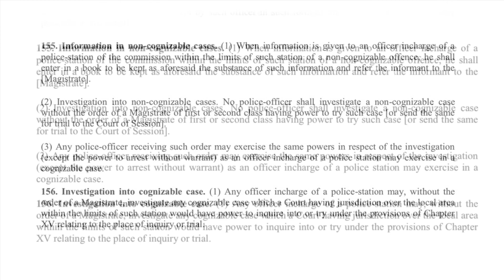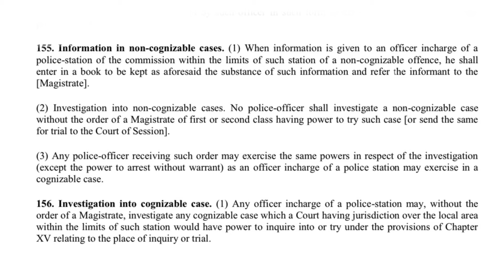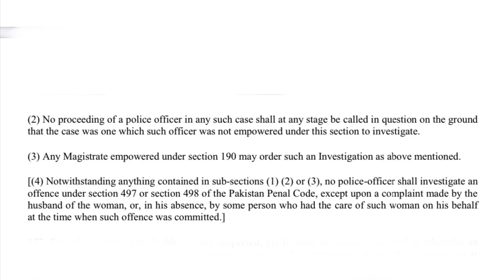Section 155-156 CrPc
Section 155 and 156 of Code of Criminal Procedure.